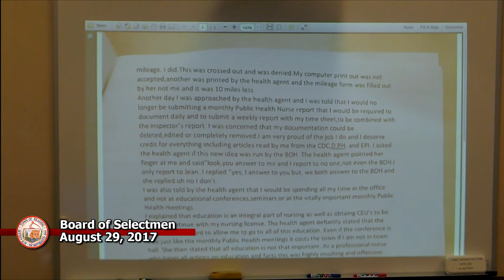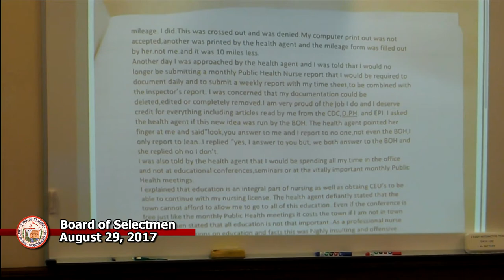Board of Selectmen 8-29-2017